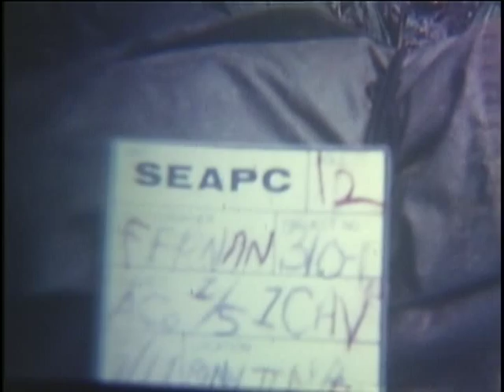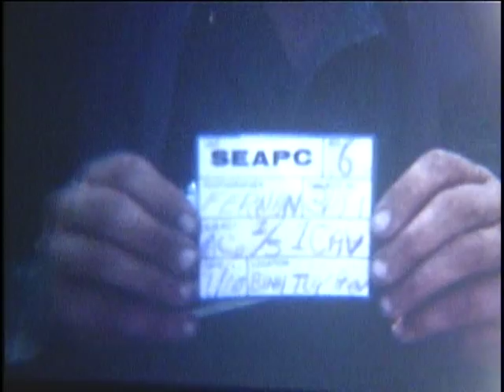COMPANY, 1/5 CAV, 1ST AIR CAV DIV ON PATROL FIRE SUPPORT BASE MACE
COMPANY, 1/5 CAV, 1ST AIR CAV DIV ON PATROL FIRE SUPPORT BASE MACE - DVD Copied by Thomas Gideon - National Archives and Records Administration 1971 - ARC Identifier 34146 / Local Identifier 111-LC-56444 -  Department of Defense. Department of the Army. Office of the Deputy Chief of Staff for Operations. U.S. Army Audiovisual Center. (ca. 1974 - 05/15/1984). Summary: LS, soldiers disembarking from UH-1D at new FSB in jungle. MS, soldiers walking in jungle as they search for enemy. MS, soldiers uncover native hootches and set them on fire. MS, soldiers continue search in dense jungle.